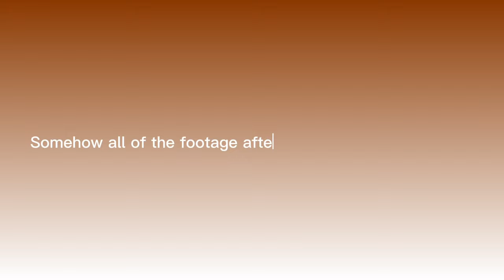CARNIVAL CRUISE VLOG| NASSAU BAHAMAS| COUPLES VACATION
Hey yall!

Get to know me:
 ⁃ Age: 19
 ⁃ Birthday: February 20th
 ⁃ Camera: G7x Mark ii
 ⁃ Favorite colors: Blue & Yellow
 ⁃ From: Jax FL